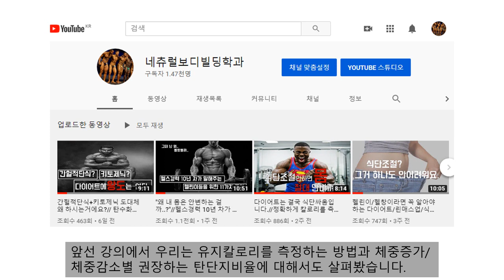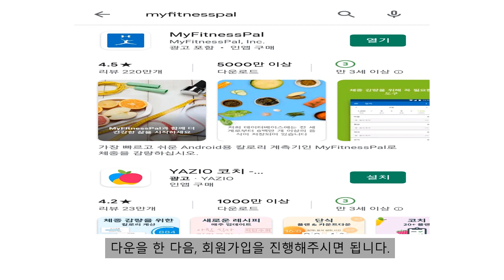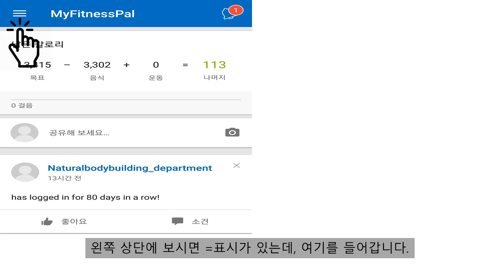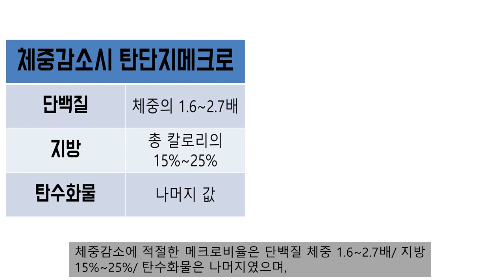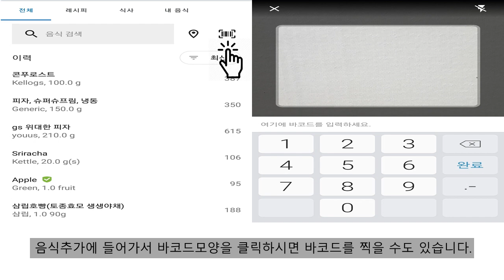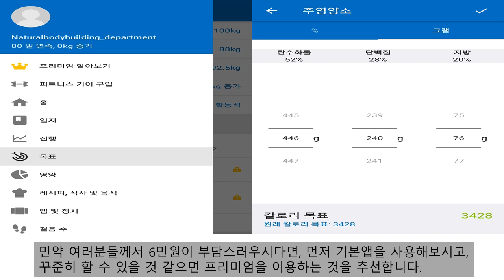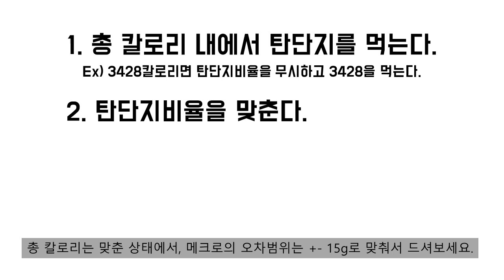식단조절? 어플로 편하게 하세요. (feat. 마이피트니스팔)